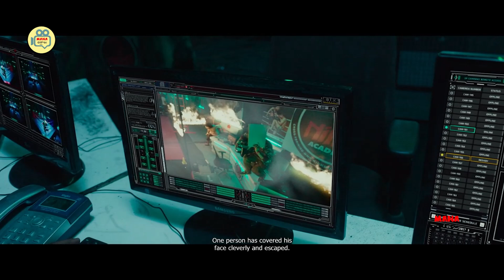Dhanush Telugu Ultimate Comedy Scene | Mana Chitraalu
Watch and Enjoy Dhanush Telugu Ultimate Comedy Scene | Mana Chitraalu